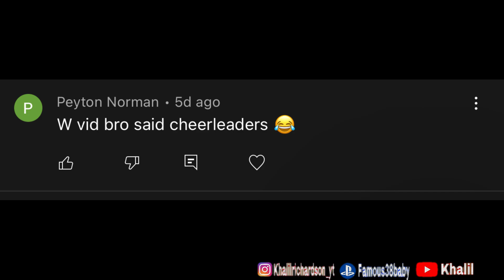KHALIL VS DEEJAY He beat @TDBarrett and @TSFGAMEHOUSE HE IS LIKE THAT💯INSANE GAME MADDEN 22 COMP